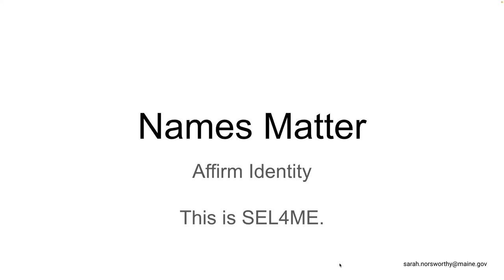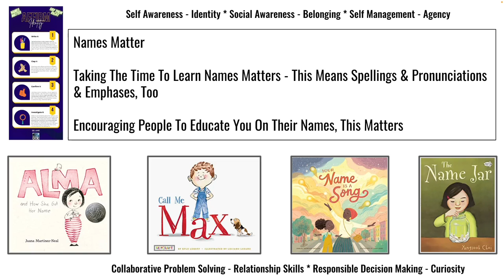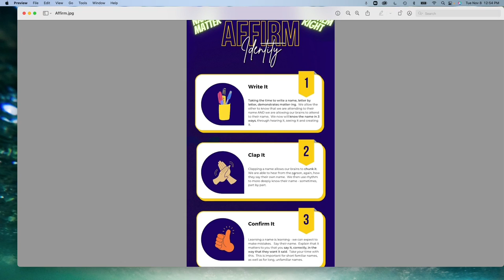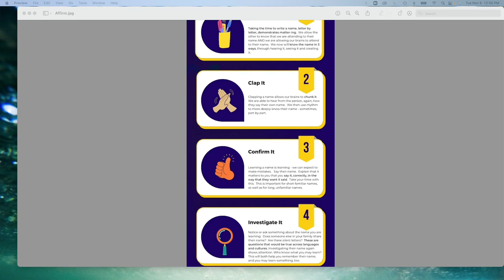Names Matter - Affirming Identity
Social-Emotional Learning from the Maine Department of Education